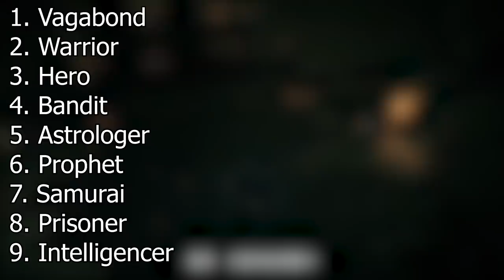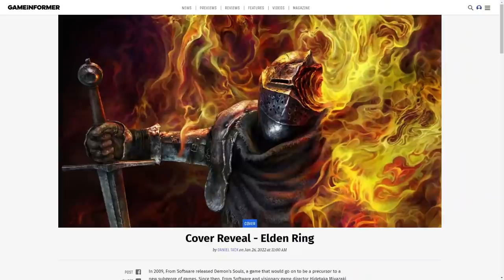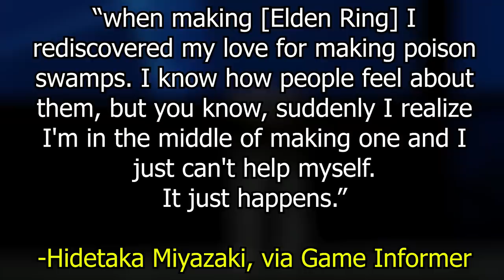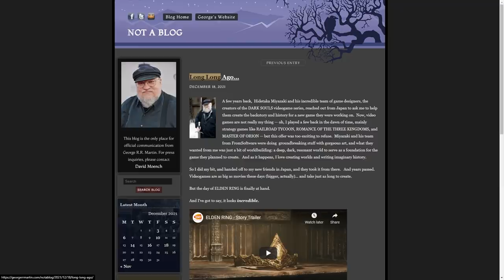Breakdown of All New Elden Ring NPCs, Areas, & More - GI Summary (Day 594)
So much for the video being out earlier than usual, lol. In today's Elden Ring update, I try to recap all the Game Informer coverage in the last 24 hours in as short of a video as possible. But there’s a lot of stuff, as we had an 18 page cover story, 2 game play videos, a bunch of articles and a Q&A stream. So be weary of spoilers! At least I got this done before midnight in my time zone so it’s still January 29th as far as I’m concerned, ha. Now if you’ll excuse me, I must rest, it was a long day.

Skyrim - Secunda
Hollow Knight OST
Deltarune OST

00:00 Intro
00:14 Spoiler Warning!
00:58 Table of Contents
01:53 Starting Classes in Elden Ring
02:30 Starting Gift
03:21 Opening Cinematic
03:58 New Starting Area!
04:47 NT vs. Final Game Differences
05:55 Snow Witch in Elden Ring
06:16 Melina & Skipping Stormveil
06:58 Roundtable Hodl
07:14 Fia
07:59 D
09:30 Gurranq
09:48 Roderika
10:20 Blacksmith Hewg
10:45 Corhyn
10:55 Diallos
11:10 Leadning wall emote
11:23 Two Maiden Husks
11:38 Loathsome Dung Eater
11:48 NPC Invader
12:17 Alexander
14:15 Kenneth Haight
14:54 Irina of not Carim
15:10 Castle Mourne
16:02 Leonine Half-Breed
16:34 Stormveil Castle
18:17 Godrick the Grafted
20:00 Liurnia of the Lakes
21:35 The Surprising Area
23:10 Miyazaki on GRRM's Story for ER
24:05 Miyazaki Fan Service
25:28 Outro